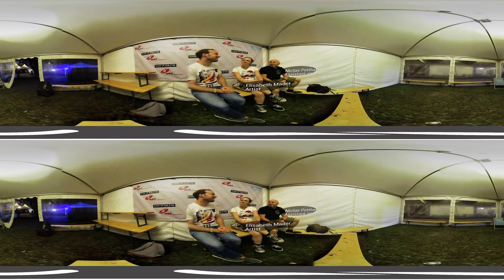World Bodypainting Festival 2017 - In Virtual Reality - 360 3D VR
Join David in Klagenfurt, Austria, and experience the World Bodypainting Festival 2017 in virtual reality. See clips from the whole week, including the Bodypainting Academy Workshops, the Body Circus party, and the three competition days.

Featuring interviews with artists, models, and some international visitors, get an insight into what it's like to visit the festival and why people choose to travel from all over the world to be there.

Thanks to:

Andrea Meschik
Abbie Louise and Katy Ferguson
Lidia Roncalato and Emanuele Perazzolo
Elisabeth Mader and Niclas Potthast from BlackCat Body Arts

All shot on HumanEyes Vuze 360 camera.